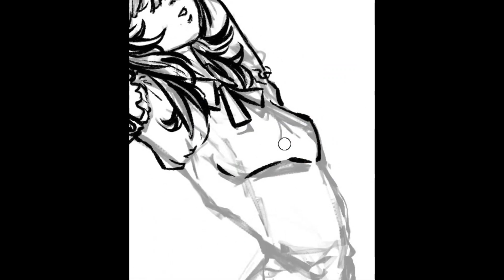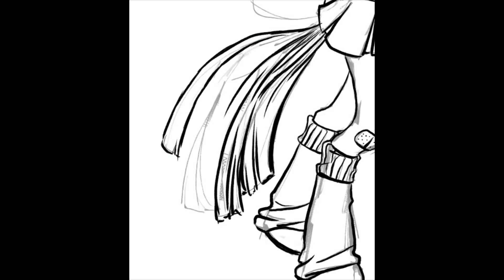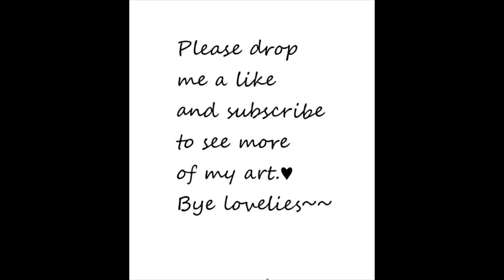Drawing Fanart of Twilight Sparkle!! Digital Art on Krita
Welcome to the second installment of my "My Little Pony" fanarts! Today we're tackling the studious Twilight Sparkle!